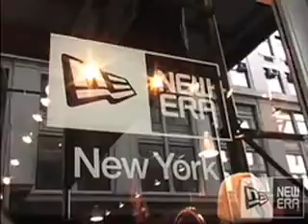Fat Joe and New Era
Fat Joe is having an album release party 3/11/08 and New Era is making a special hat for his occassion.  check it out!!!